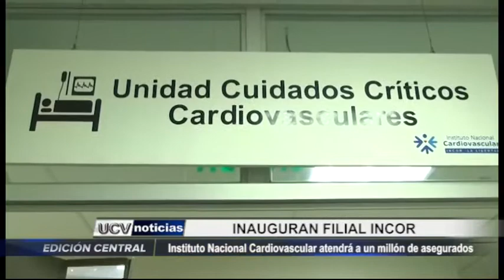Instituto Nacional Cardiovascular atenderá a un millón de asegurados